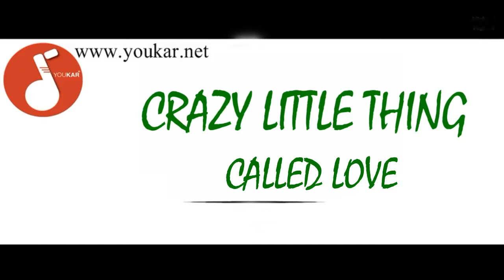MICHAEL BUBLE' CRAZY LITTLE THING CALLED LOVE youkar.net